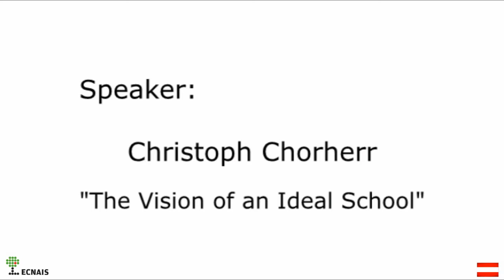Christoph Chorherr: About the Ideal School, ECNAIS Vienna 2014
On the occasion of the Vienna ECNAIS seminar in November 2014, Christoph Chorherr from the Austrian Green Party ("Die Grünen") was invited to speak about his vision of an ideal school, in front of 50 representatives of European National Associations of independent schools.
He tells us about the story of "Die W@lz" a successful and exemplary secundary school in Vienna (Austria), and about his two schools in Africa about principles of learning and gaining experience through a special approach to connect "real life" and "school". It is about gaining the ability to self-determination and independence. After his lecture he answers questions from the audience.

It is not an overstatement to stay, that the participants of the ECNAIS conference were exited about the livelyness and inspiration, gained through this lecture. The day after, there was a possibility for a school visit at the "W@lz".